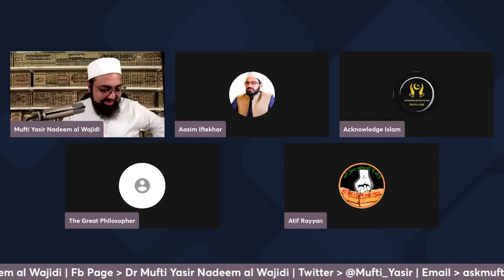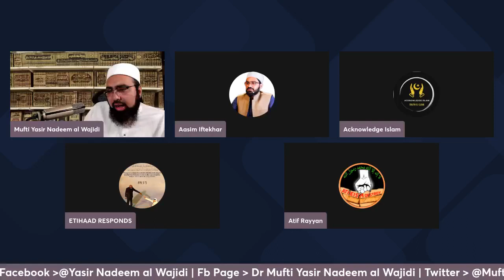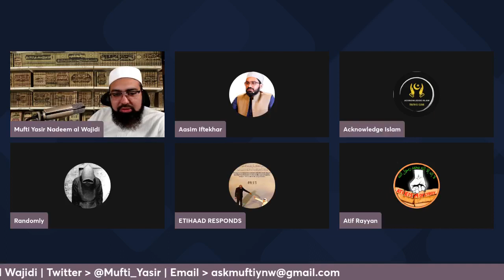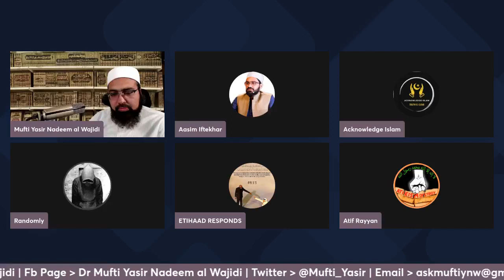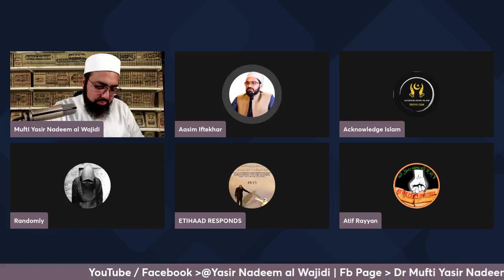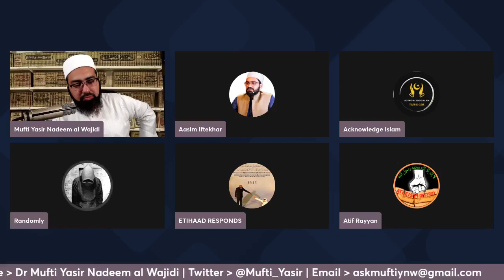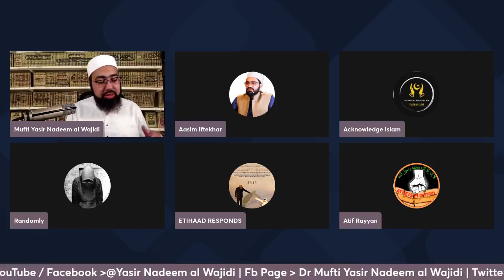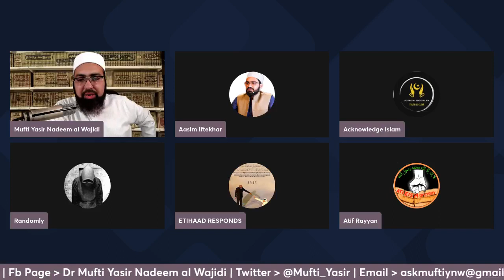Mufti Yasir Nadeem al Wajidi DB EP: 65, Live Q & A, 04/09/2023 {PART 07}